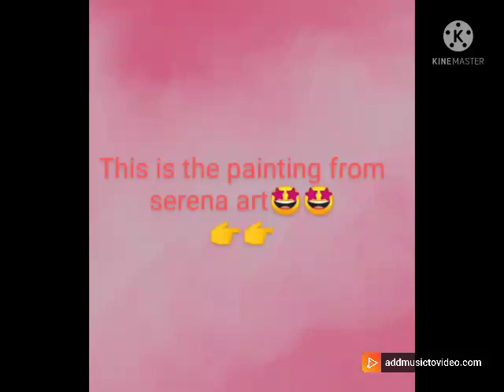i recreated the most watched video of serena art 🌺